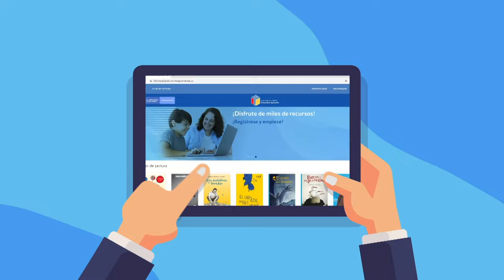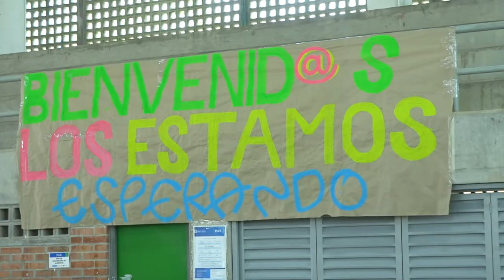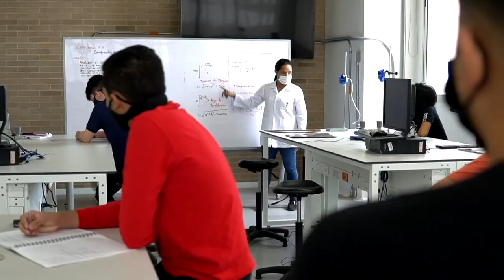Acciones y estrategias para el sector educativo durante la emergencia por Covid-19